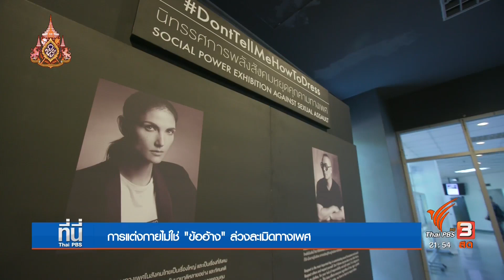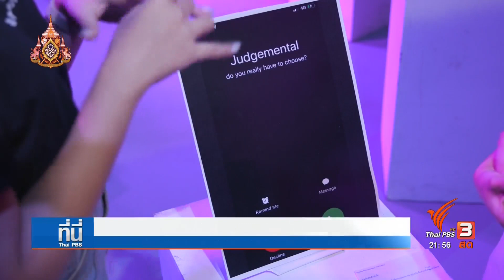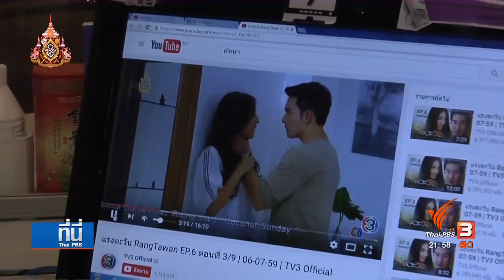ซินดี้ สิรินยา จุดประกายคนรุ่นใหม่ สร้างความเข้าใจ "แต่งกายไม่ใช่ข้ออ้างล่วงละเมิดทางเพศ"